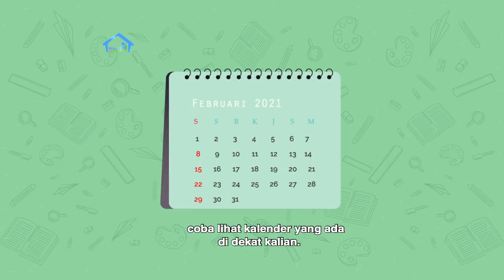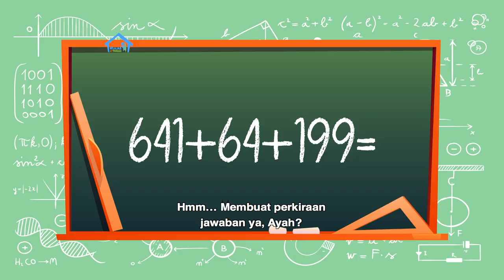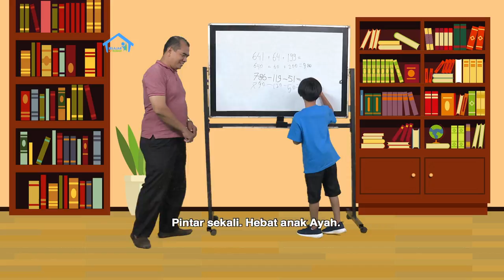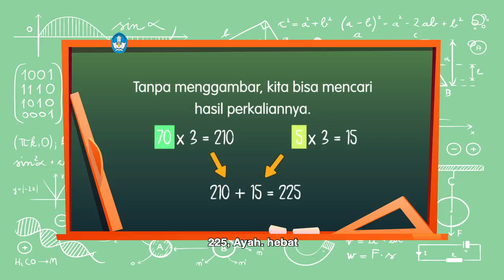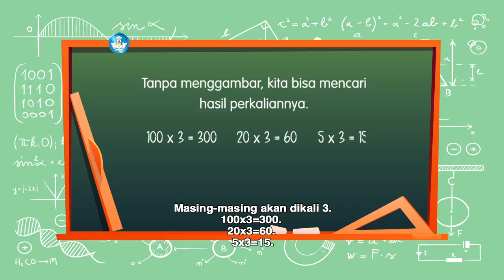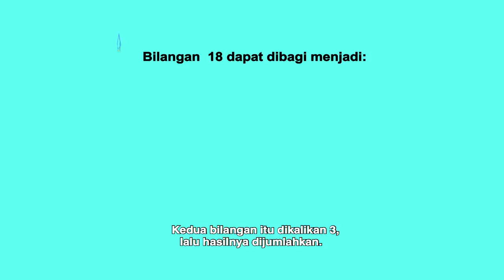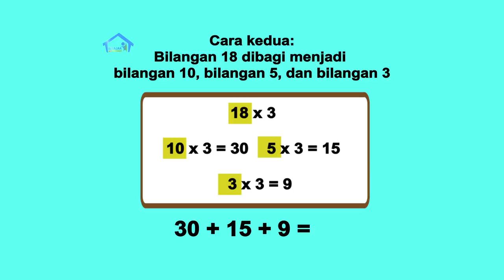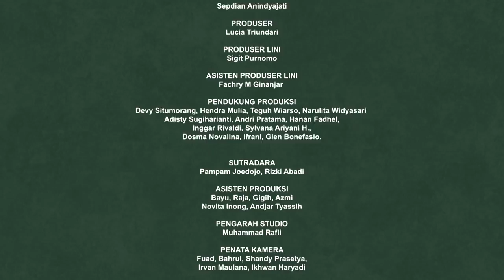BDR | SD Kelas II | Episode 38 - Perjalanan Air untuk Kembali ke Laut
Sinopsis

Host pada episode kali ini adalah Dimas dan Ayah. Mereka akan berinteraksi di halaman rumah. Pelajaran hari ini adalah tentang 2 perjalanan siklus air berikutnya. Pada segmen literasi, adegan ditampilkan melalui animasi sederhana. Lembar cerita hari ini berjudul ‘Perjalanan Siklus Air’. Ayah akan membaca cerita itu, diselingi interaksi berupa pertanyaan terkait cerita.

Sebelum refleksi, terlebih dulu muncul karakter Nina dari lembar cerita 1 yang menjelaskan Proyek Akhir Minggu, yakni membuat poster siklus air.